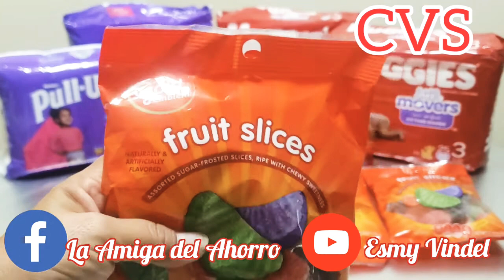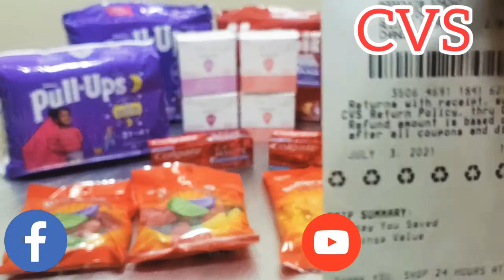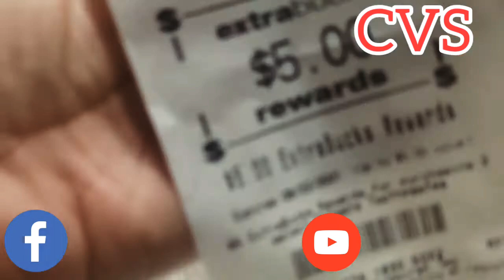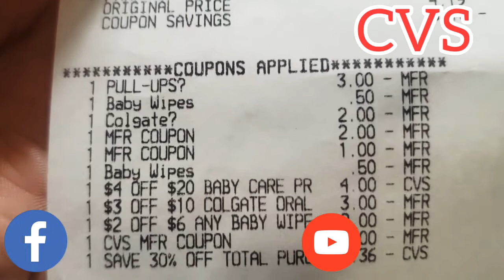CVS Pañales por menos de 2 dólares